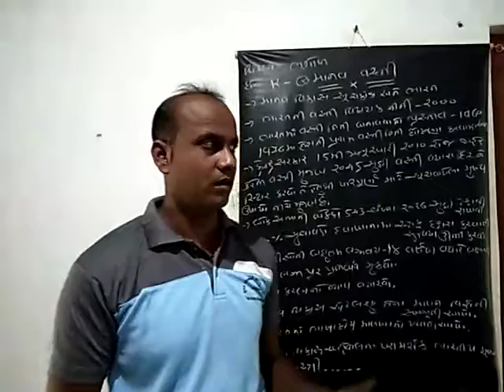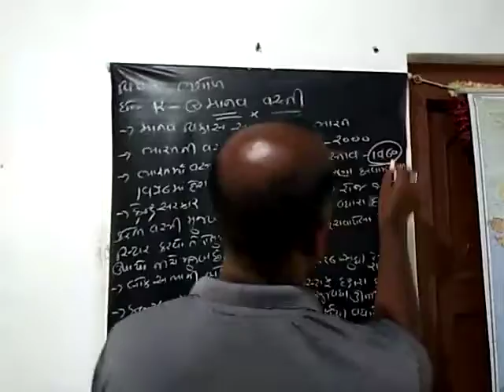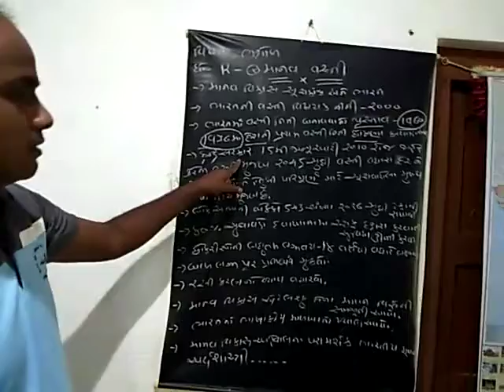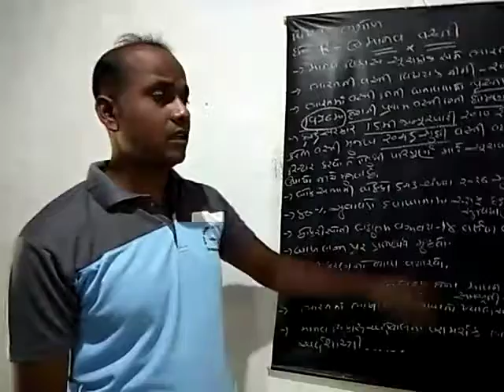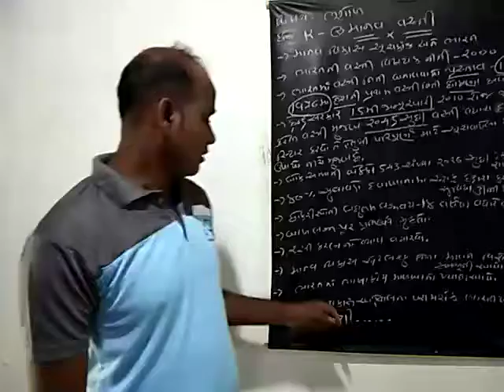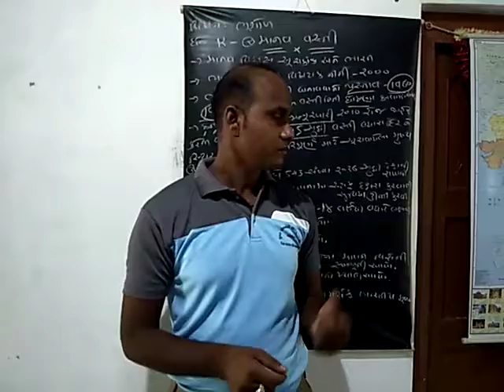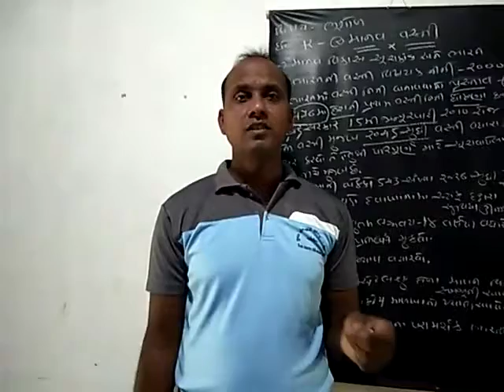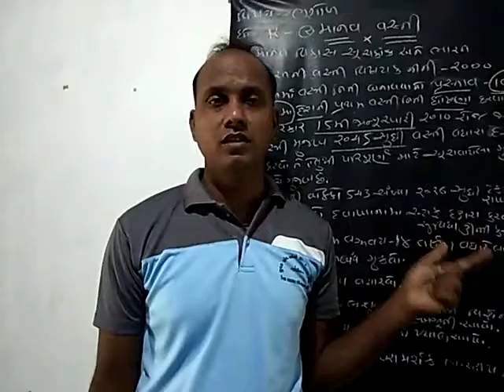ધોરણ 12 ભૂગોળ પ્રકરણ એક ભાગ ૧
શ્રી ગૌતમભાઈ થોરાટ